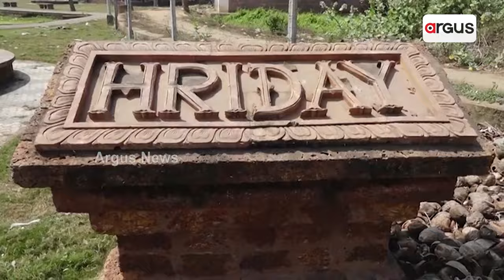ଜଗନ୍ନାଥ ସଂସ୍କୃତିର ହେବ ବିଶ୍ବବ୍ୟାପୀ ପ୍ରଚାର || Puri Mega Interpretation Centre || Jagannath Culture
ଜଗନ୍ନାଥ ମହାପ୍ରଭୁଙ୍କ ନୀତିକାନ୍ତି ଓ ସଂସ୍କୃତିର ହେବ ବିଶ୍ବବ୍ୟାପୀ ପ୍ରଚାର । ପୁରୀରେ ହେବ ମେଗା ଇଣ୍ଟର ପ୍ରିଟେସନ୍ ସେଣ୍ଟର । ପର୍ଯ୍ୟଟକ ଓ ଭକ୍ତଙ୍କୁ ଜଗନ୍ନାଥ ସଂସ୍କୃତି ବିଷୟରେ ଜ୍ଞାନ ପରଷିବ ବ୍ୟାଖ୍ୟାନ କେନ୍ଦ୍ର । ଐତିହ୍ୟ ସମ୍ପନ୍ନ କଳା ଓ ପରମ୍ପରାକୁ ଅନୁଭବ କରିବେ ଭକ୍ତ ।